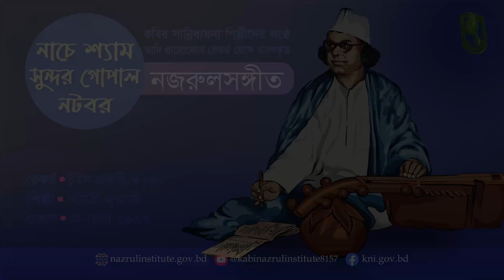নাচে শ্যাম সুন্দর গোপাল । Nache syam sundor । আদিসুর I নজরুল-সঙ্গীত I Nazrul Sangeet I Original Tune